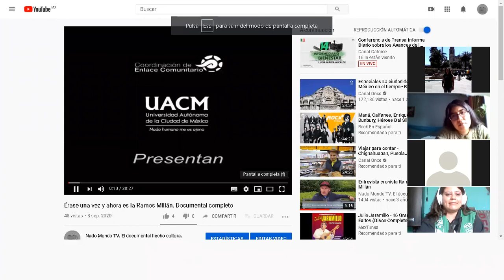Taller de memoria oral y creación literaria. Sesiones 1 y 2, parte 1